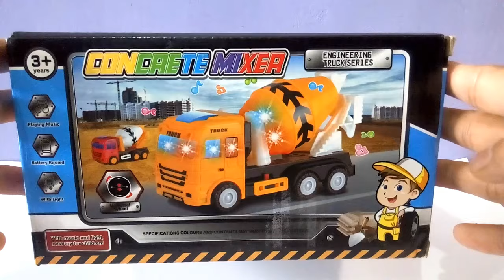Mainan Truk Molen - Best Concrete Mixer Toys - Mainan Mobil mobilan truk molen